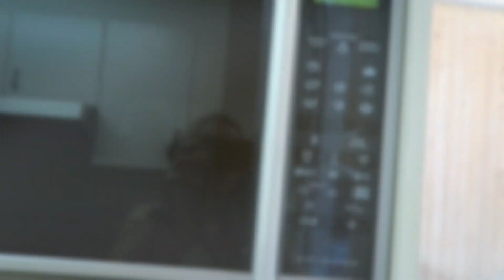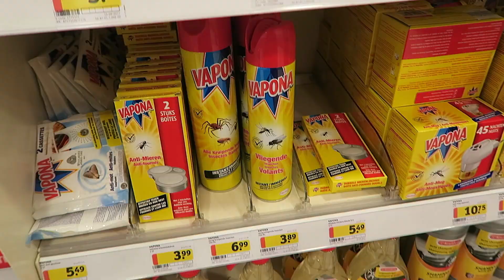SLEEK ADVENTSKALENDER 😱 + EERSTE SCHOOLDAG / Vlog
△Het was mijn eerste schooldag van het nieuwe academiejaar en in de avond ging ik naar een event van Sleek + OGX waar ik een sneak peek krijg van de kerstcollectie met o.a. een heel leuke adventskalender van Sleek!